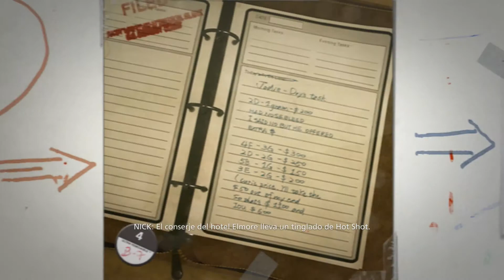Battlefield Hardline / Archivos Del Caso / La Investigacion Del Hotel Elmore / En Español